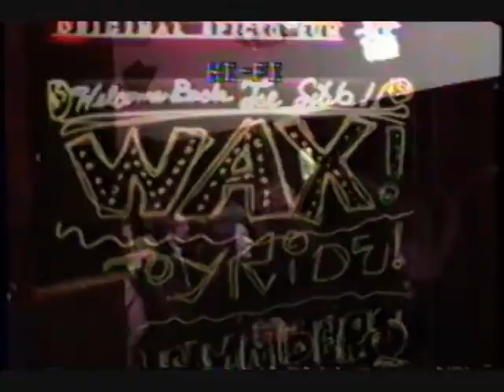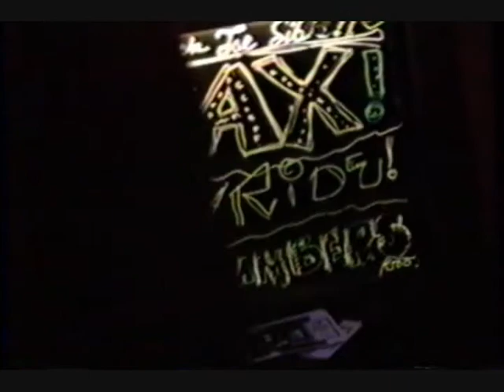Joyride and Wax @ Butane '93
The Last Night At Butane
final chapter of the "Butane" tape

Tonight at Butane 00:00

JOYRIDE: 01:10
1. As I Fall 01:40
2. Your Back 03:26
3. Be Alright 07:00
4. Running Away 08:16

WAX: 10:43
5. Who Is Next? 11:22
6. Hush 13:30

I will re rip this with the rest of the tapes and get it re uploaded when I have the time..